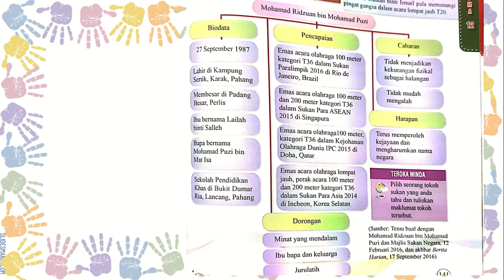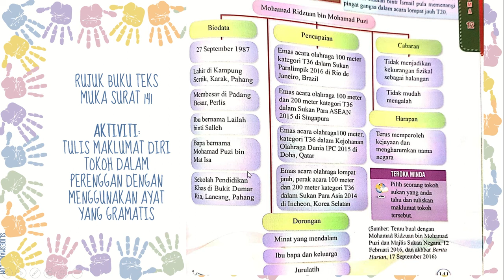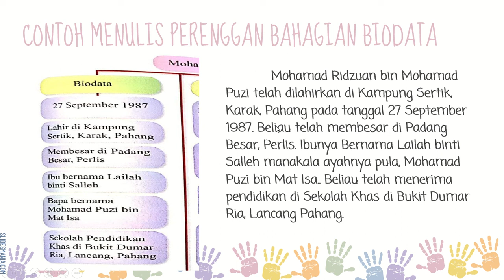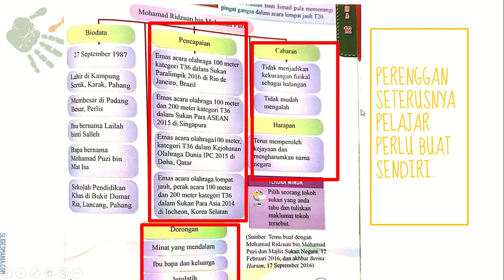3.3.1 MENULIS BINTANG NEGARA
TINGKATAN 1 BUKU TEKS MUKA SURAT 141